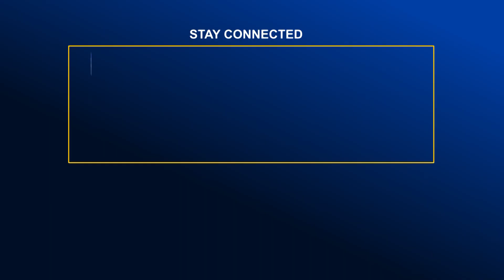ড. ইউনূসের মন্তব্যগুলো জনগণের জন্য অপমানজনক- আইনমন্ত্রী | Global TV News